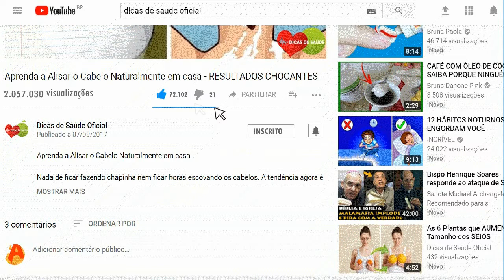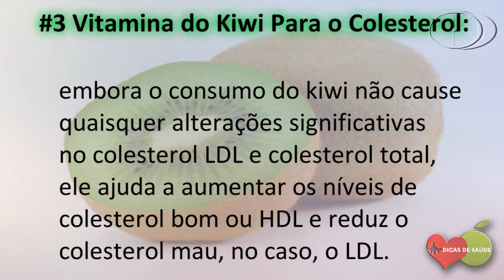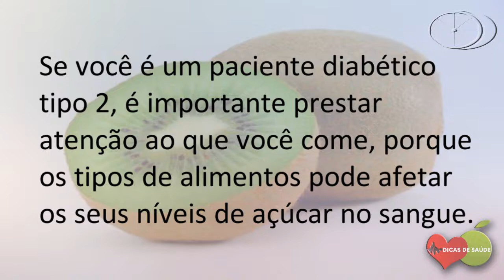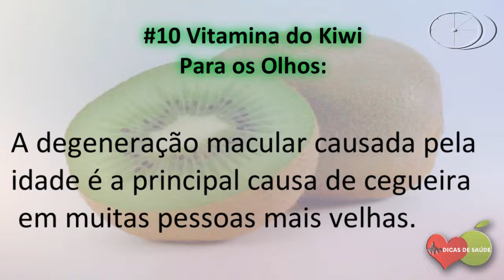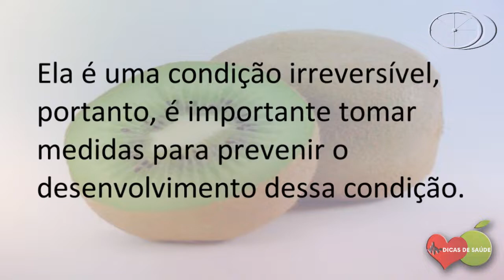Os 10 BENEFÍCIOS da Vitamina do KIWI Para Saúde | Dicas de Saúde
Os Benefícios  da Vitamina do kiwi são diversos, pois, ela possui uma grande quantidade de nutrientes essenciais para saúde geral do corpo. A Vitamina do Kiwi tem um sabor doce único quase semelhante ao de melões, morangos e bananas.

Os kiwis são muito pobres em proteínas e gorduras (0,6 g cada), mas são uma excelente fonte de vitaminas e minerais.

A Vitamina do Kiwi tem um sabor doce único quase semelhante ao de melões, morangos e bananas. Já o fruto Kiwi é uma potência de nutrientes que o torna uma das melhores e mais nutritivas frutas no mundo.

Se você não sabe, a Vitamina do Kiwi também é uma excelente fonte de vitaminas, tais como:

- vitamina C,
- Vitamina B,
- vitamina A
- proteínas e minerais como:
- cálcio,
- fósforo,
- ferro,
- potássio,
- zinco.

As pessoas também perguntam isso sobre a Vitamina do Kiwi:

- Quantos kiwis se pode comer por dia?

- Faz mal comer kiwi à noite?

- Para que serve o suco de kiwi?

- Quais as vítimas do Kiwi?